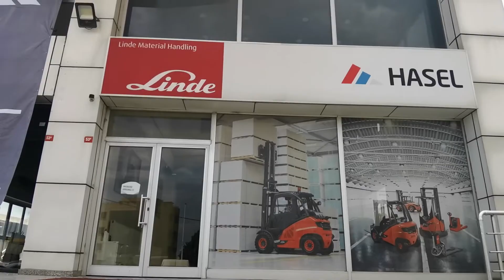HASEL İSTİF MAKİNALARI TRAKYA BÖLGE MÜDÜRÜ ÜMİT GÜZEL